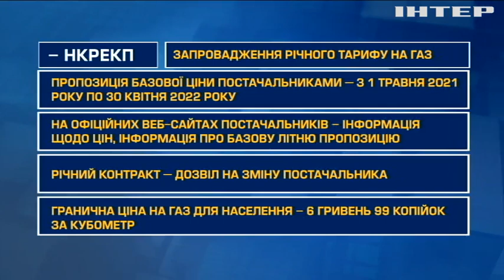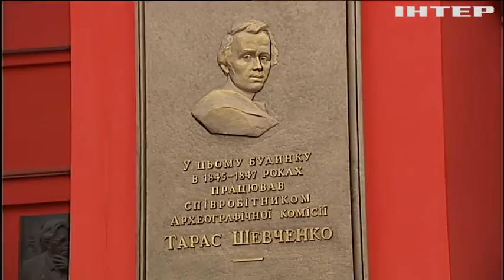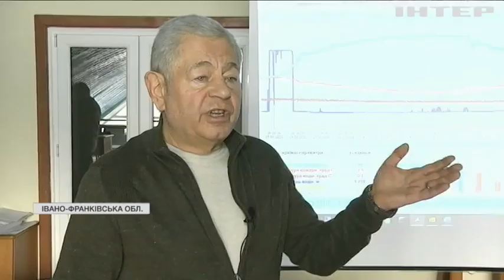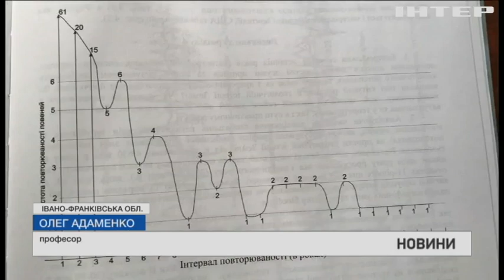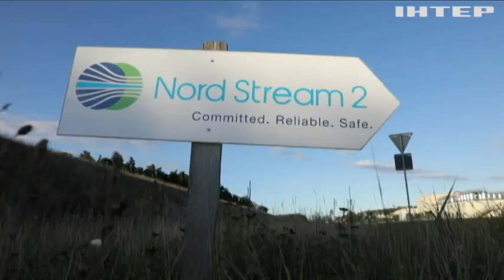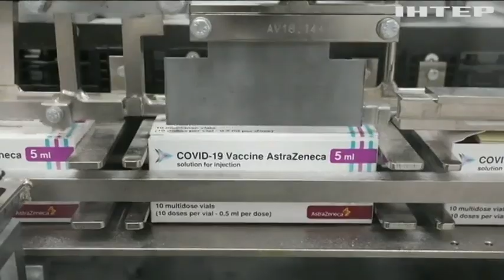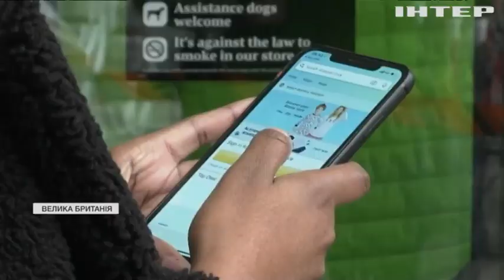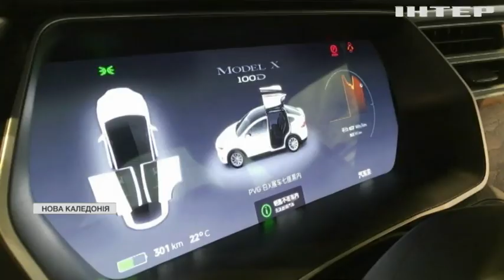Новости 17:45, выпуск за 6 марта 2021 года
Дивіться у цьому випуску: Коронавірус в Україні: за добу померли 172 пацієнта. Вчені Прикарпаття розробили систему моніторинга води у річках. Вашингтон та Лондон готують нові санкції проти Росії.